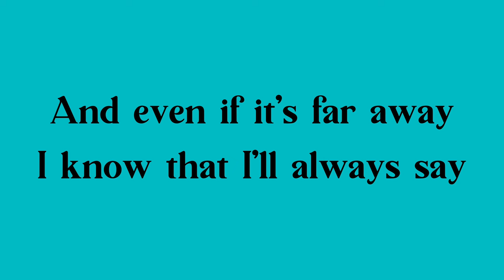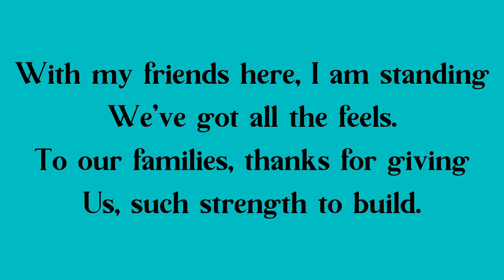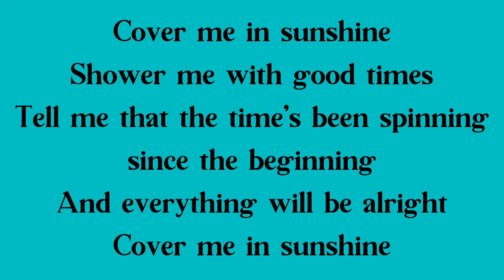Cover Me In Sunshine - Year 6 Graduation Song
A new Year 6 graduation song for 2022.